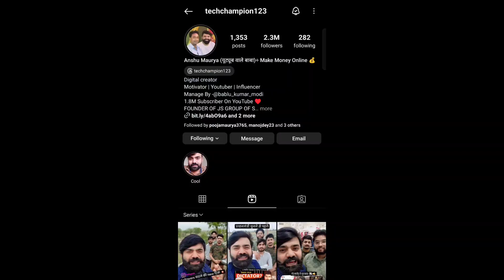Famous YouTube Wale Baba Ji Humse Milne Aaye Canaught Place Me || Anshu Maurya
YouTube Wale Baba Ji Humse Milne Aaye Canaught Place Me || Anshu Maurya ||@YoutubeWaleBaba86